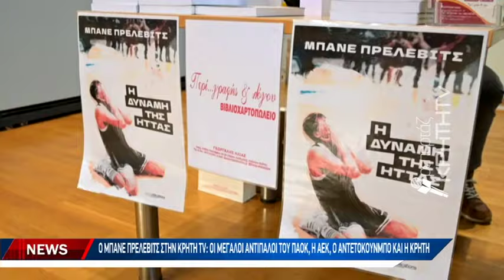O Mπάνε Πρέλεβιτς για όλους και για όλα στην ΚΡΗΤΗ TV...